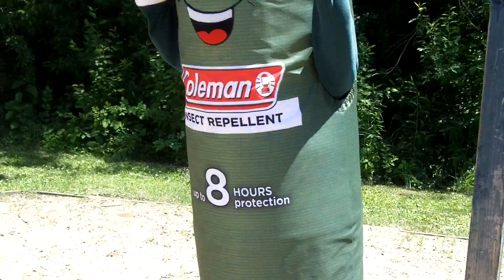Chin Ups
Ever wonder how Bugsy maintains his strength and stamina to fight all those pesky bugs?  It's the one-arm chin-ups of course!